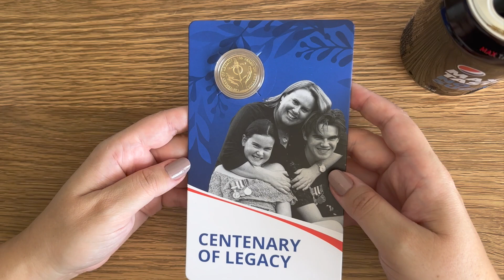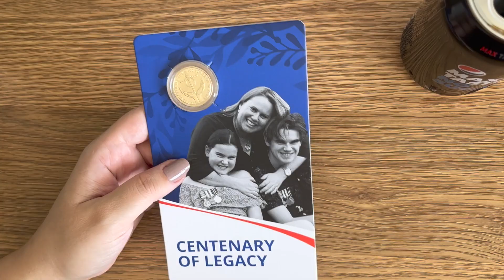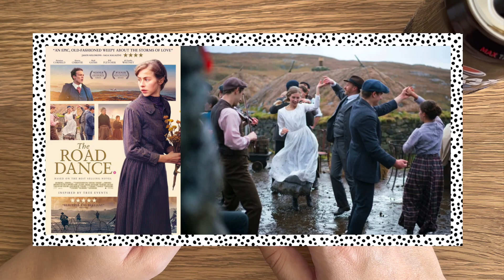New Coins for the Collection 🪙 Weekly Wrap-Up ☑️ Movie Chat | Budgeting Money Cash Envelope System